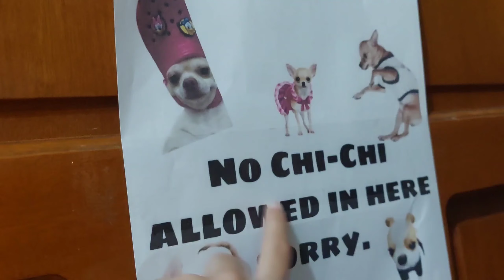Vlog Take Over | Vlog #27 | Summer's Lane